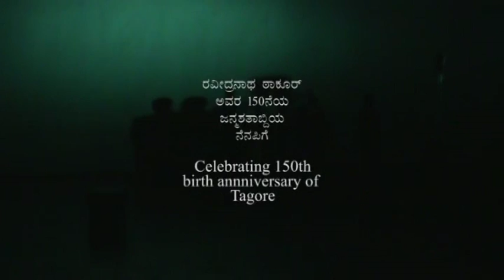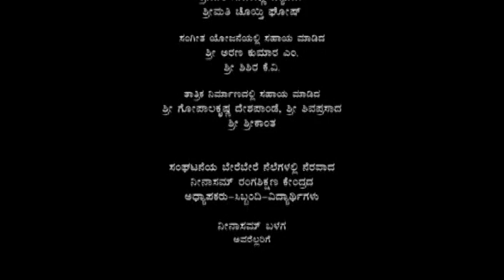Babugiri | ಬಾಬುಗಿರಿ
ಬಾಬುಗಿರಿ
ಸಂಗೀತ: ಅರುಣ್‌ ಕುಮಾರ್‌ ಎಂ
ನಿರ್ದೇಶನ : ಅಕ್ಷರ ಕೆ.ವಿ
ಬಾಬುಗಿರಿ ನಾಟಕ- ಪ್ರಥಮ ಪ್ರಯೋಗ ೭,೮ ಜನವರಿ ೨೦೧೨
ರವೀಂದ್ರನಾಥ ಠಕೂರರ ೧೫೦ನೇ ಜನ್ಮಸತಾಬ್ದಿಯ ನೆನಪಿಗೆ

Babugiri
Direction: Akshara K V
Premiered  on 7,8 January 2012
celebrating the 150th birth anniversary of Rabindranath Tagore